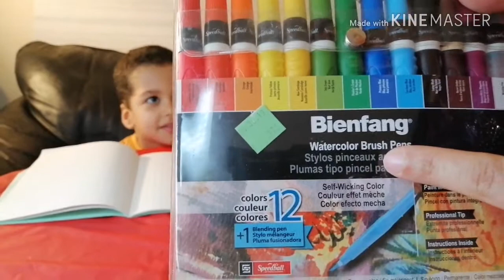watercolor brush pen قلم ألوان بالريشه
نوع جديد من الأوان
ثلاثه في واح قلم وريشه وألوان مع بعض